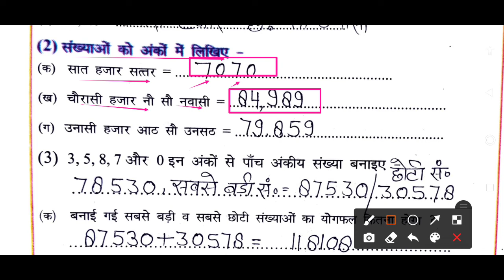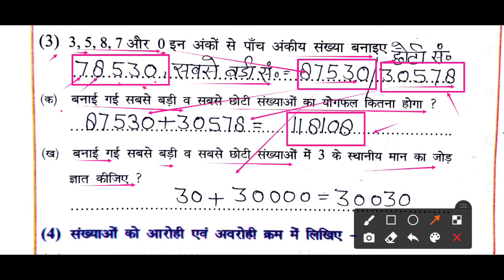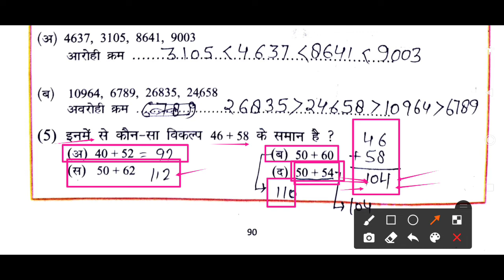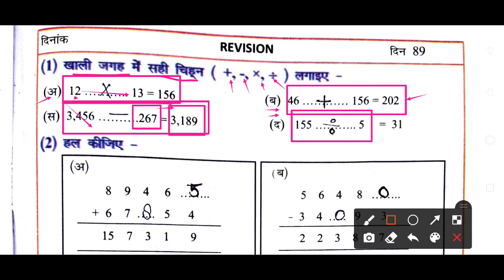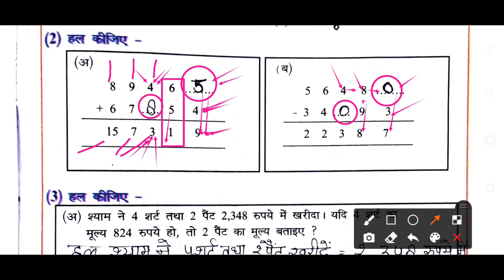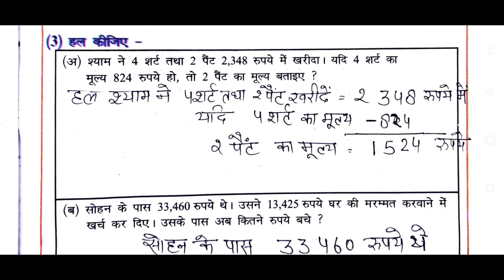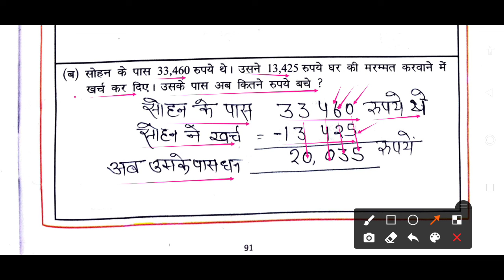कक्षा 4 अंक जगत (गणित) कार्य पुस्तिका भाग 1||NCERT BOOK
गणित हिन्दी में
Mathe in hindi me।
Welcome in my youtube channel||
आज के वीडियो में आप देखेंगे कक्षा 4 अंक जगत की कार्यपुस्तिका भाग_1 से दिवस 89 रिवीजन हल प्रशनावली
अंक जगत कक्षा 4 book
के सभी चेप्टर एक ही प्लेलिस्ट में।

अंक जगत कक्षा 4 कार्यपुस्तिका भाग_1
प्रथम पार्ट पेज

टेलीग्राम ग्रुप को जॉइन करें

Gmail
facebook page folllow kren

coverd quiries
shikshak diary
shikshak diary kaise bharen, shikshak diary kaksha 1